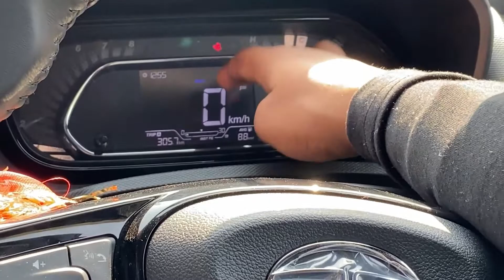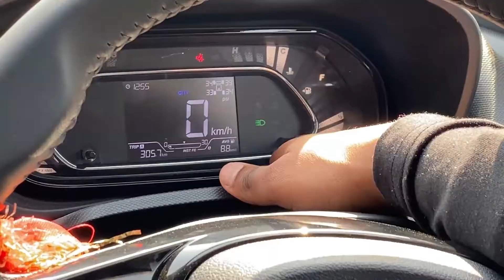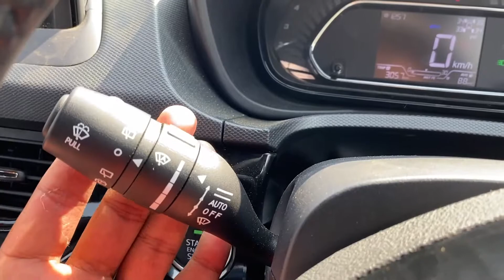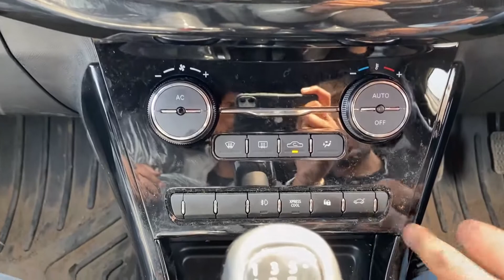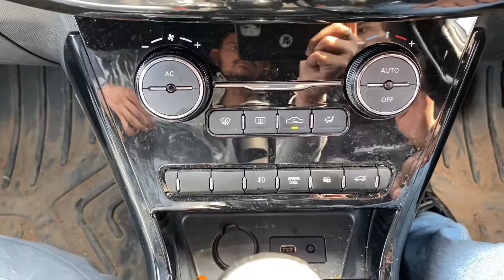Tata Nexon 2022 Dark Edition Full Review | BEST COMPACT SUV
In this video everything is explained this car tata nexon is the most selling Compact SUV in the segment with loaded features therefore is the best car in the segment.
Do comment and tell me what do you feel about the video.
Camera man credits :- Diwanshu Sharma